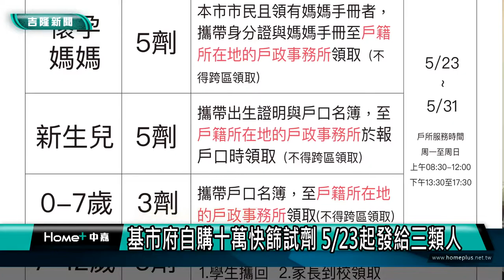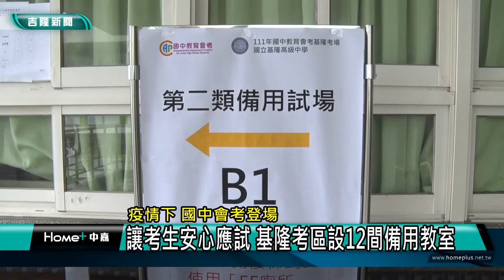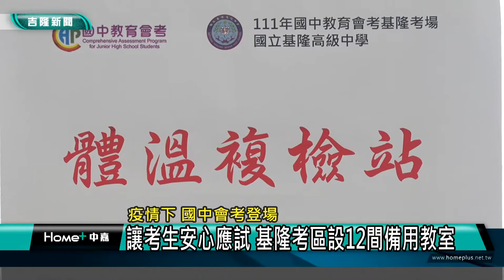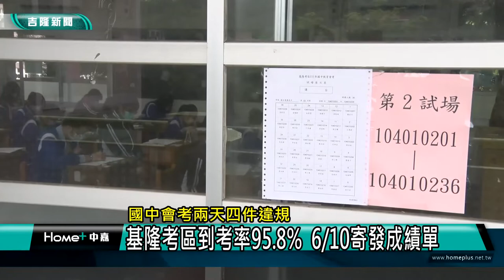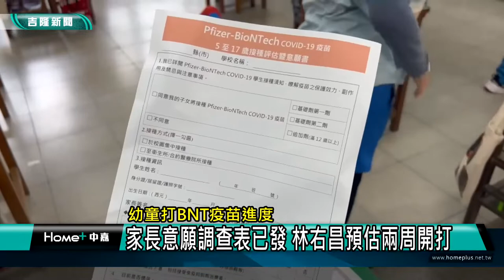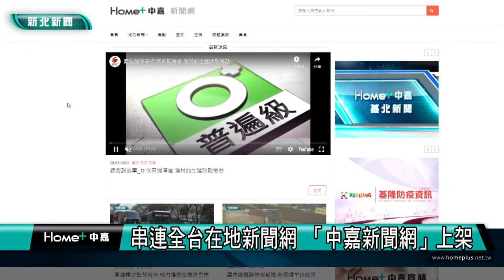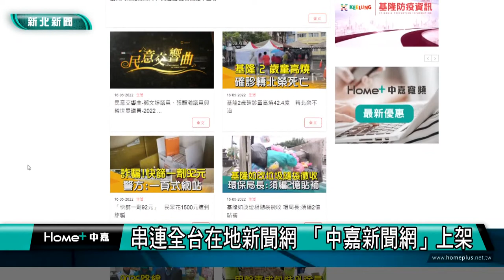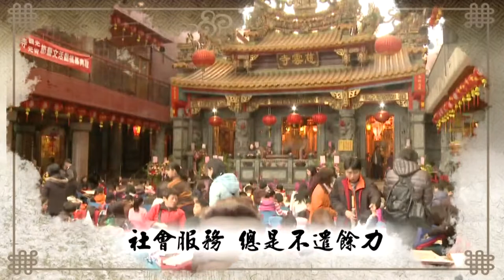中嘉基隆新聞-20220523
00:22 排除萬難守護孩童-基市府自購十萬快篩試劑 5月23日起發給三類人
04:08 疫情下 國中會考登場-讓考生安心應試 基隆考區設12間備用教室
08:01新冠疫情進入高峰-基隆市屬高中以下5月23日到5月27日遠距上課一週
10:20 兩雄相爭-民進黨基隆市黨部主委選舉 蘇仁和連任成功
12:26 串連全台在地新聞網 【中嘉新聞網】正式上架
18:53 道路空地破損行人易跌倒 張耿輝會勘將改善
21:20 教師會發聲混成教學累了  張淵翔:應滾動檢討
21:37 社區家門前土地荒廢蛇類多 藍敏煌會勘解決

臉書追起來
Home 中嘉- 吉隆有線電視

趣聞不漏接
吉隆官網(中嘉新聞)

喜歡看電視?